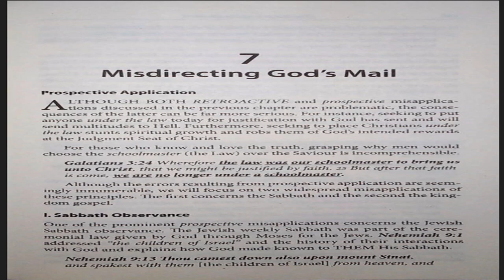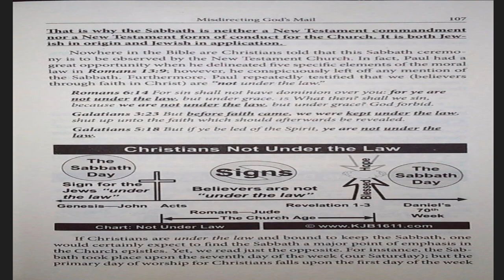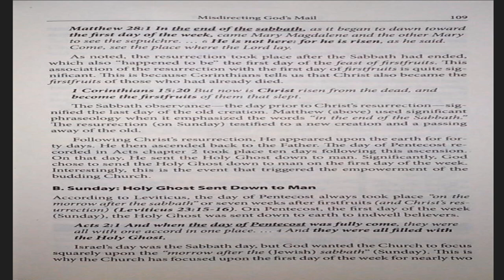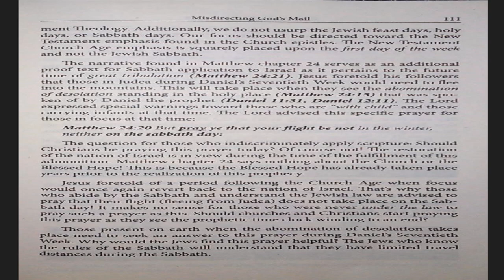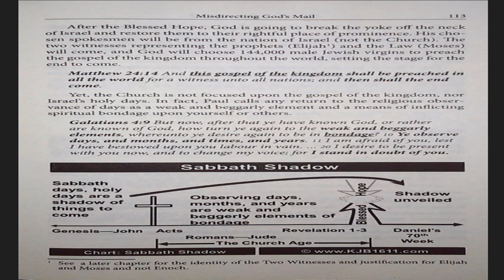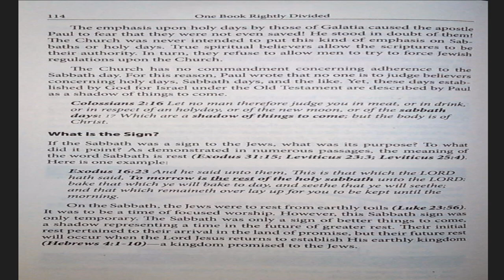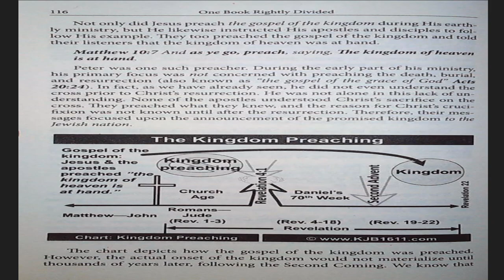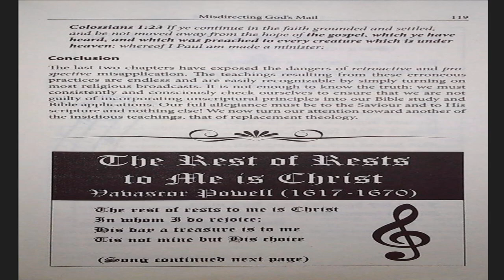July 28, 2023-Chapter 7-Misdirecting God's Mail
Chapter 7-Misdirecting God's Mail